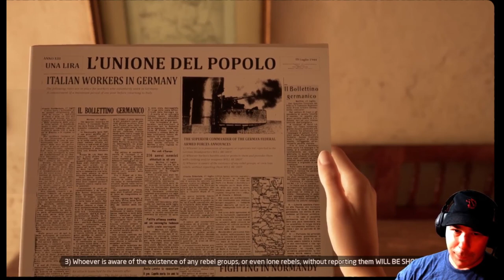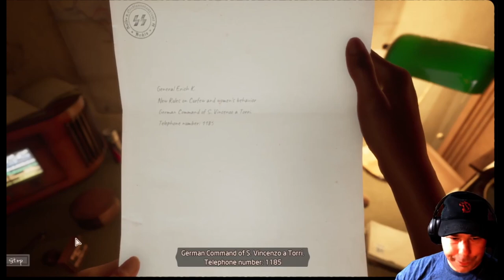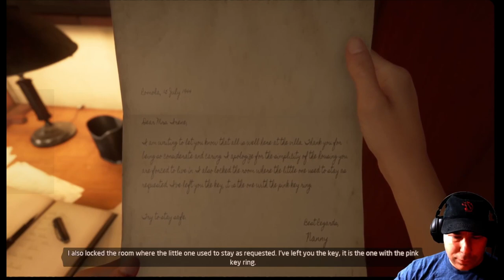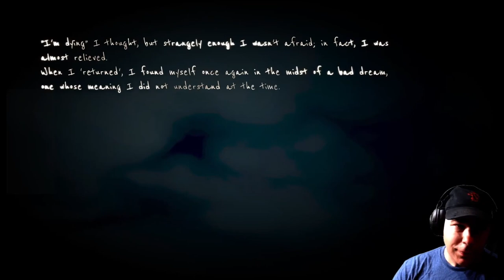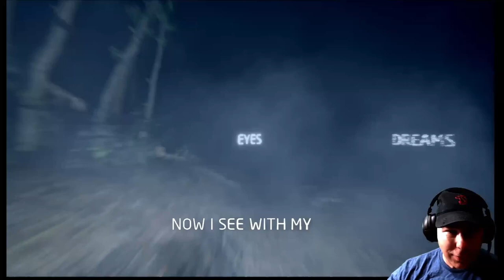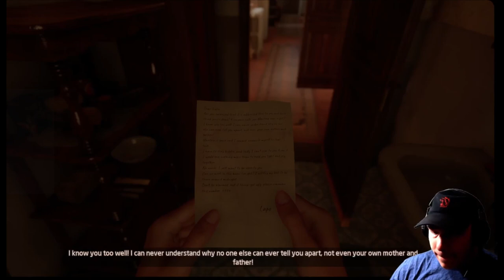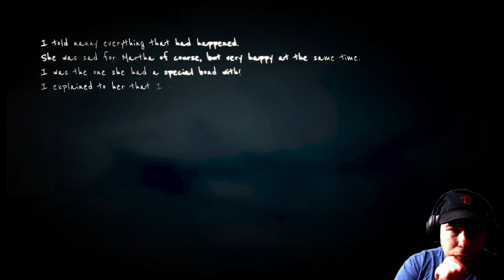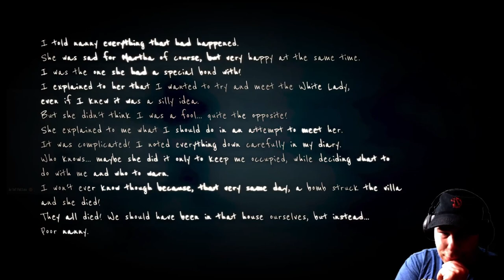martha is dead episode 3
Today, I’m going to be playing Martha Is Dead. Watch to see how the story takes a dark turn and don’t forget to turn on your notifications!

FINAL THOUGHTS:
This game is super crazy and I had no idea how graphic it gets in a sick twisted way.